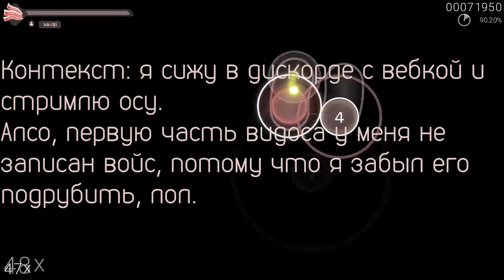Холодные Потные Глаза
oooooh dat efff ceeeee boyys